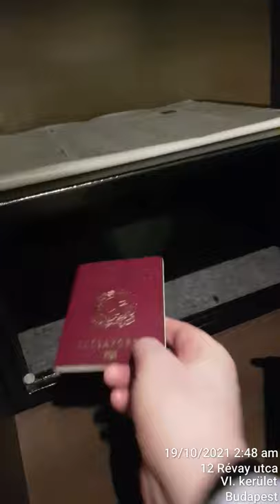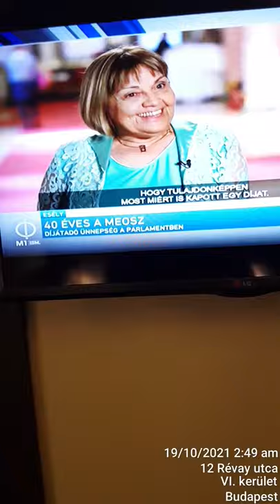Budapest HUNG 12 Revay hotel 19.10.21